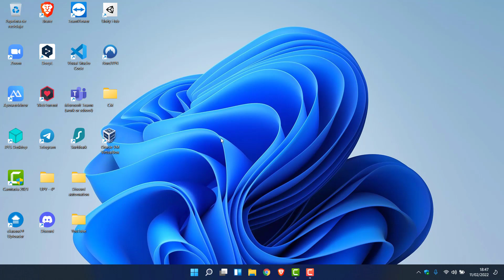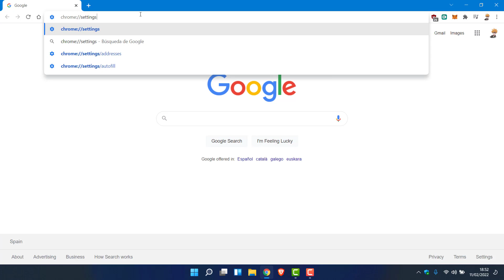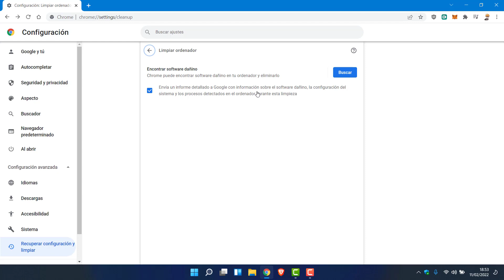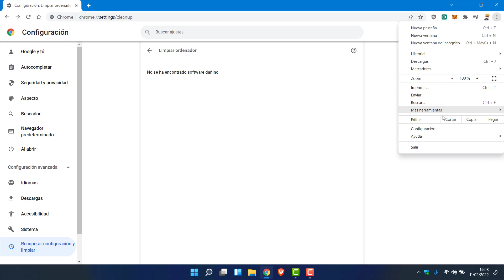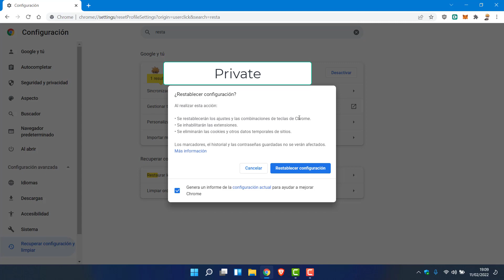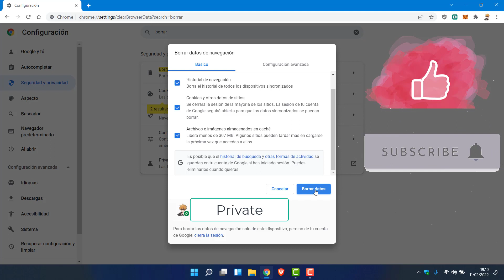Cómo ELIMINAR VIRUS del navegador CHROME (con 3+1 TRUCOS 😱🤔)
¡Hola! 🙋‍♂️

Si crees que tienes (o que has tenido) virus en el navegador Chrome, este será tu vídeo perfecto. Aquí aprenderás cómo eliminarlos para no dejar rastro de ellos, y 3+1 TRUCOS para que no vuelvan a entrar.

Pinta bien, ¿no? Vamos, ¡dale al play!

¿Quieres estar en contacto conmigo?

Recuerda:
¡Un 👍 al vídeo y tu SUSCRIPCIÓN al canal me ayudaría muchísimo a crecer en YouTube y a mejorar mi contenido! Además, si le das a LA CAMPANITA 🔔, serás el primero en enterarte de mis últimas novedades 😉

Y si me quieres invitar a un café y así contribuir al canal, te lo agradeceré infinitamente